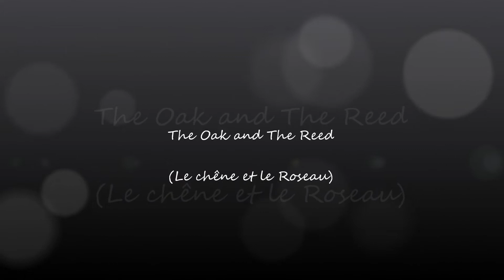THE OAK AND THE REED. trailer - promotion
COMING SOON ☆•*•.¸¸☆•*´¨`*•.¸¸.☆•*•.¸¸☆•*´¨`*•.¸¸.☆
2 versions in French and English (Le chêne et le roseau)
editing : mOOnDust for the mOOnDustShow.
Lu par ZHI EZE / read by ZHI EZE